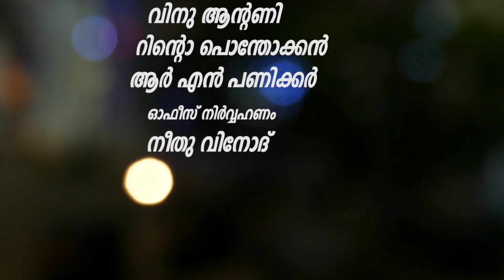ഇന്നത്തെ പ്രധാന വാർത്തകൾ.....8 -1- 2021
ഇന്നത്തെ പ്രധാന വാർത്തകൾ.